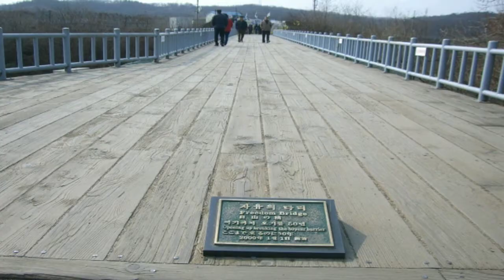Shocking facts about North Korea in Hindi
Dosto Aaj Ki Is Video Me Maine Aaj Aapko North Korea ke Shocking Facts Ke Bare Me Bataya Hai Ummeed Hai Aapko Ye Video Bahut Pasand Aayegi Thankyou So Much.

Topics Covered In This Video :
1. North Korea Information
2. North Korea Shocking Facts
3. North Korea Rules
4. North Korea Government
5. North Korea Peoples Life
7. Kim Jong Un